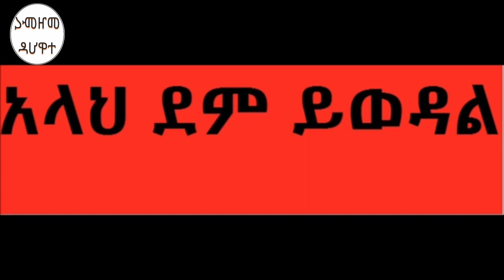"አላህ ደም ይወዳል" allah Love's blood. ግልጽ ስብከት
በአሁን ሰዓት ላይ እየተሰበኩ ያሉት ስብከቶች የዚህ ውጤቶች ናቸው።

መዝሙረ ተዋህዶን ለዓለም ተደራሽ ይሆን ዘንድ

መዝሙረ ተዋህዶ-mezmure tewahido
የዩቲዩብ ቻናላችንን ሰብስክራይብ ያድርጉ